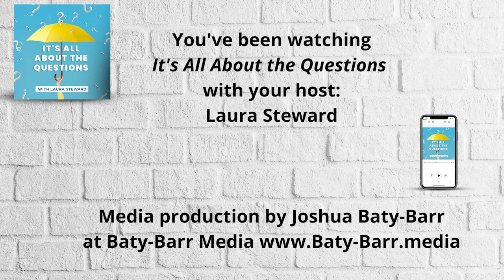Shadow Hill - Thomas Kies - Novelist, Small Business Advocate and Environmentalist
Thomas Kies, or as I know him, Tom, just released his fourth novel in the Geneva Chase Mystery series. Books that you will want to devour from the first page until the last. I know from experience.

Writing novels is a passion for this former journalist and life experiences have given him lots of stories to tell and complex characters to create. But that is not all he does. His day job is running a Chamber of Commerce in North Carolina and serving on numerous boards about the environment.

Listen as Tom shares how he juggles writing, advocating for small business owners and keeping the barrier island relevant and environmentally sound as it grows.

Author of the Geneva Chase Mystery Series, Thomas Kies lives and writes on a barrier island on the coast of North Carolina with his wife, Cindy.

He has a long career working for newspapers and magazines, primarily in New England and New York, and is currently working on his next novel.

When he’s not writing mysteries, Thomas Kies is the President of the Carteret County Chamber of Commerce.